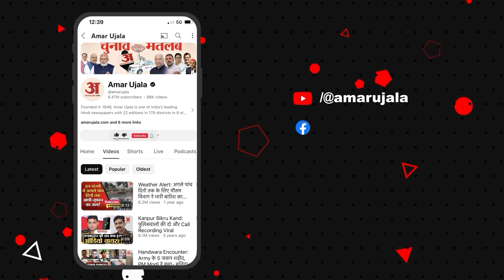Meerut House Collapse : एक पिलर पर खड़ा तीन मंजिला मकान और दब गया पूरा परिवार, इलाके में मचा हड़कंप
मेरठ की जाकिर कॉलोनी में हादसे का शिकार हुए तीन मंजिला मकान की नींव कमजोर हो चुकी थी। परिवार के लोग मकान के ऊपरी मंजिल में जरूरत के हिसाब से समय समय पर निर्माण कराते रहे। लेकिन नींव को मजबूत करने का प्रयास नहीं किया गया। नींव में डेयरी में इस्तेमाल होने वाला पानी, गंदगी और बाहरी दीवारों में चार दिन से हो रही बारिश का पानी रिसता गया...